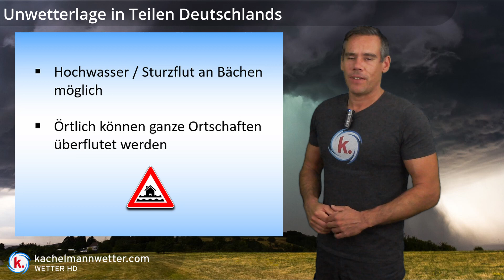Unwetter-Extra: Gefahr von Sturzfluten in Teilen Deutschlands!